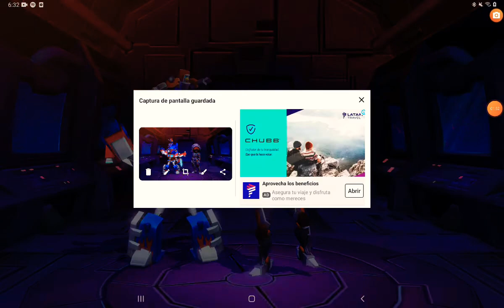angry birds transformers (optimus prime su copañeda flamewar)